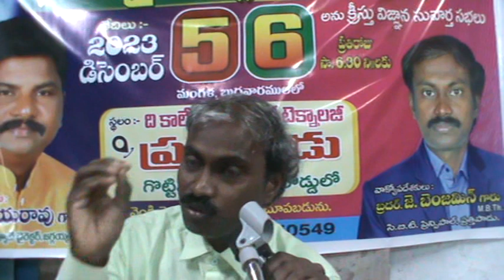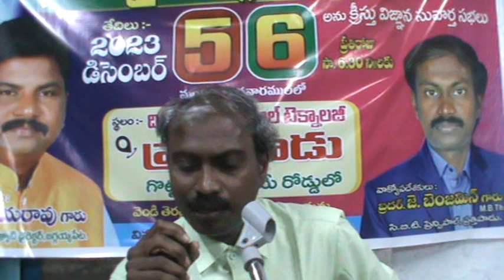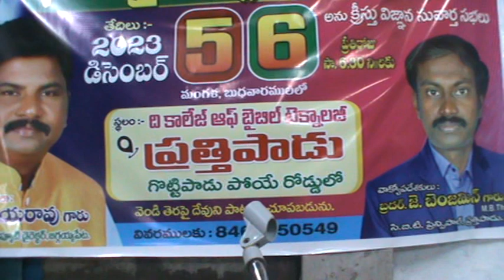05-12 -2023 tuesday ptp jbn